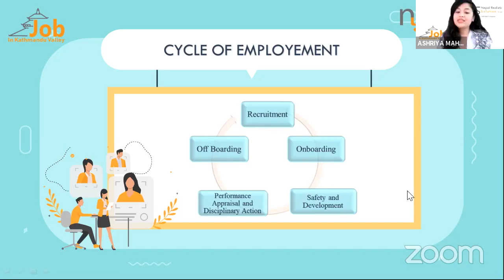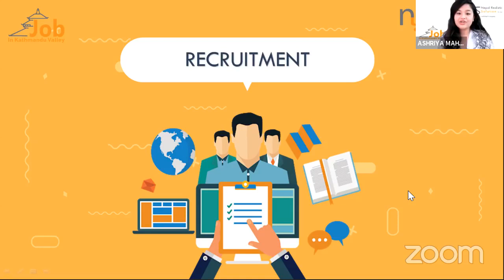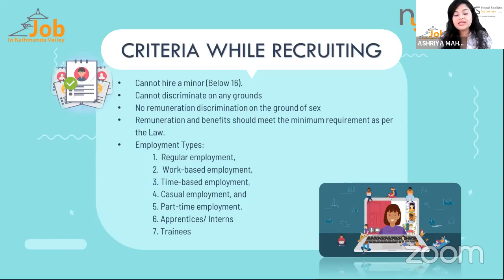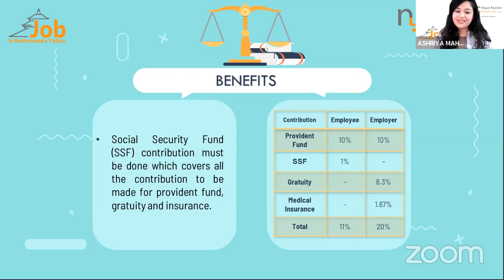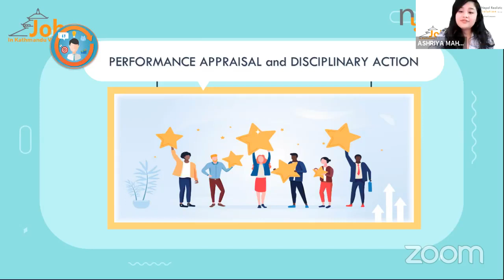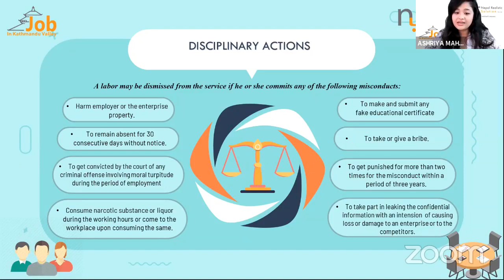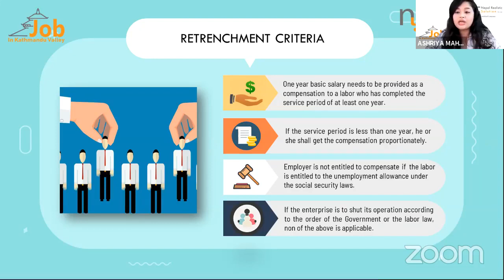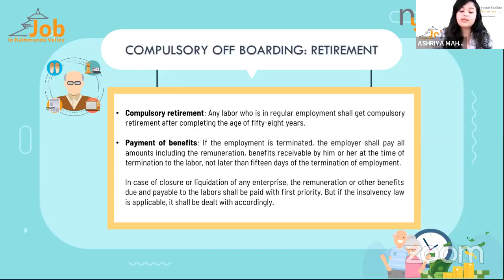An Informative Live Session on ‘Labor Act 2017’ hosted by our expert Ms. Ashriya Maharjan.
Labour Act 2074 was established with an aim to increase productivity by ending all sorts of labour exploitation. It also stands as a mean and measure needed for the minimum requirement of all rights and benefits of labour.
Everyone is involved in work one way or the other, thus it is important we know our rights and benefits.

Job in Kathmandu Valley's Zoom Meeting